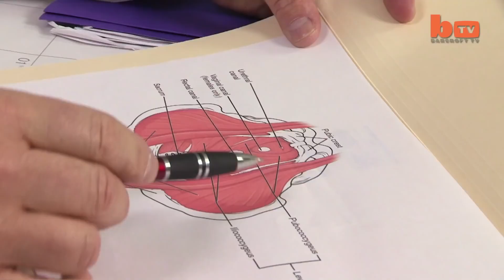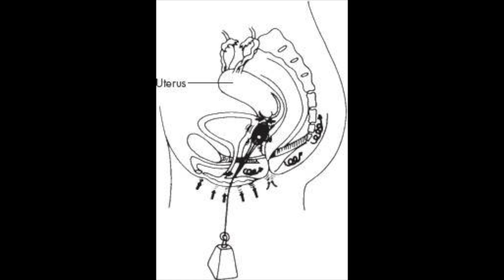Vaginal Weightlifting ~ Ancient Exercise For Women's Health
Kim Anami is an instructor in a physical activity she calls "vaginal kung fu." As such, she travels around the world promoting the benefits that come when a woman lifts weights with her sex organ. @kimanami - "I would say that having a vaginal weight lifting practice gives me and anyone who practices it the best sex of their lives," Anami told Barcroft TV. There are health benefits beyond good sex, she said, including reduced incontinence, and preventing pelvic organ prolapse after childbirth. “The practice creates an overall lift in the body -- even a face lift," she said. "I have had clients stop using Botox because they took up vaginal weightlifting.”
Anami squeezes every single bit of publicity out of "vaginal kung fu" by posting Instagram photos of herself lifting various objects with the help of an egg-shaped piece of jade in her vagina just by contracting her muscles.
But while Anami is definitely a proselytizer for the benefits of strong female sex organs, she also admits with great power comes great responsibility.